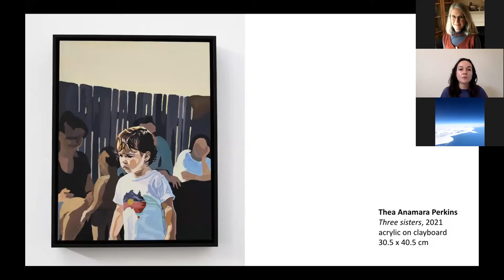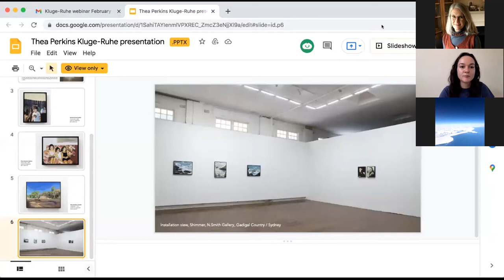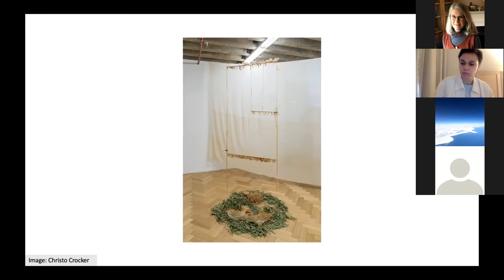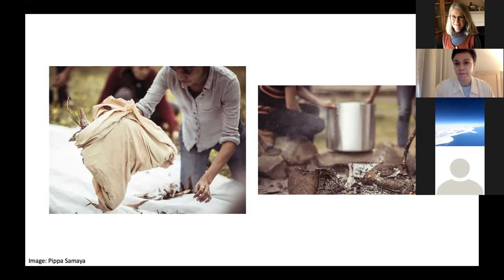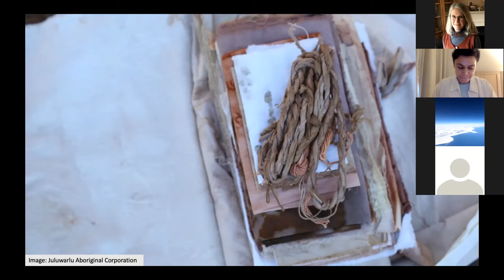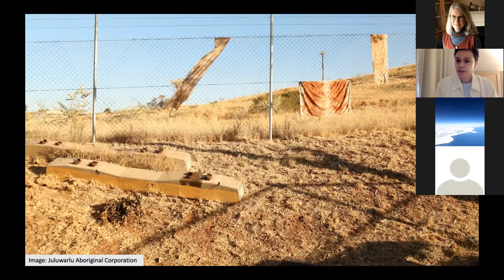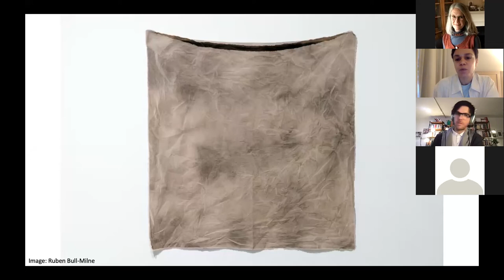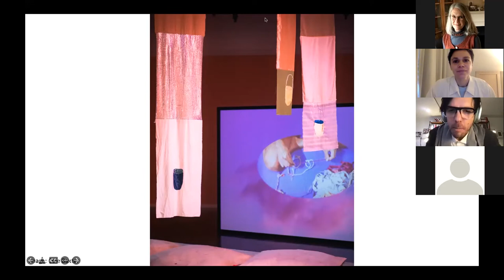Striking: A Conversation with Artists Katie West and Thea Anamara Perkins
When the urban artist collective Boomalli struck out onto the Sydney art scene thirty-five years ago, the ten founding members expanded ideas of what contemporary Aboriginal art could be, adding a politically-aware, cosmopolitan aesthetic to conventional assumptions about Aboriginal art in 1980s Australia. Representing multiple language groups from across the continent, Boomalli created a space from which emerging First Nations artists are able to reimagine and reaffirm Aboriginal representation and experience. Today, a new generation of First Nations artists is engaging with the defining social and political movements of our time.

Two of those artists, Thea Anamara Perkins (Arrernte and Kalkadoon) and Katie West (Yindjibarndi), join moderator Brendan O’Donnell for a live discussion about the art they are making, the future role of art in the public sphere, and whether there are any limits on what Aboriginal art can be.